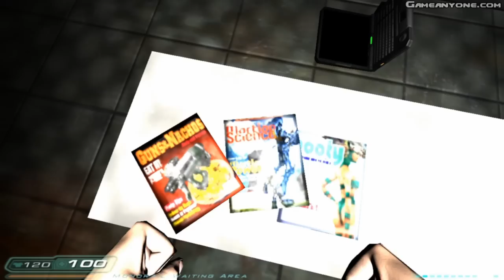Doom 3 (Commentary) Part 24: Unexciting Labs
Blind playthrough of Doom 3 with commentary. Also video titles apparently. I went there.